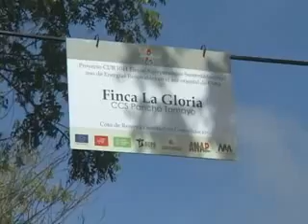Jaime Fonseca Rojas, campesino santiaguero que cumplió con la entrega de leche